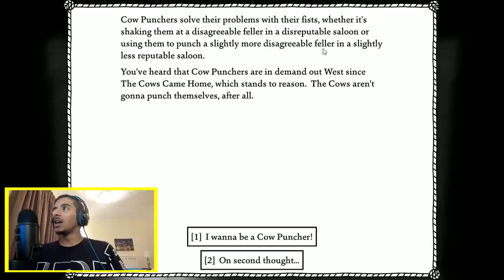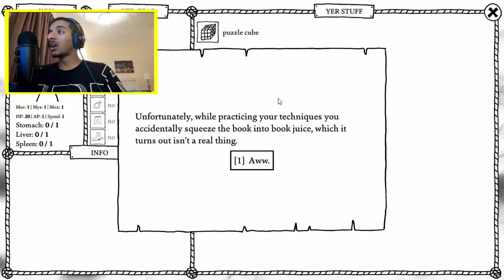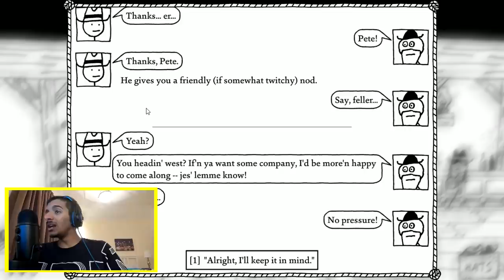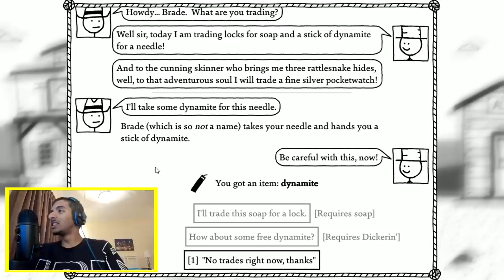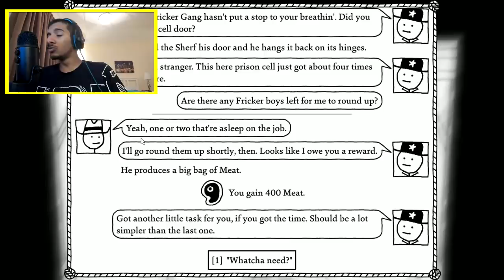لعبة مضحكة جديده!!😂😂 | West of Loathing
انستاقرام : zayedcraft

سناب شات : zayed582